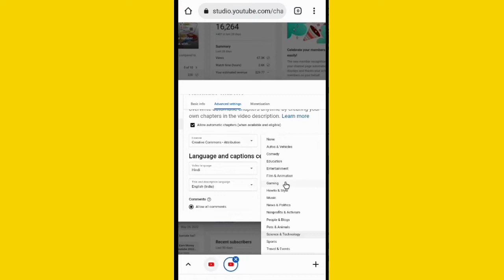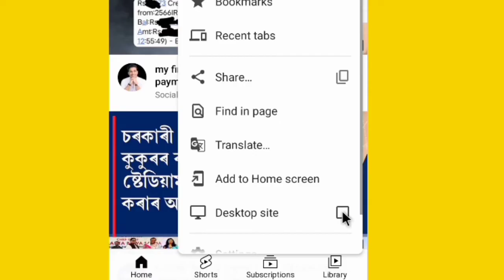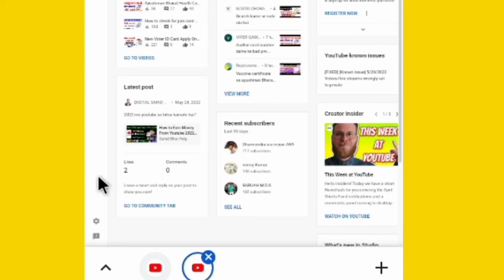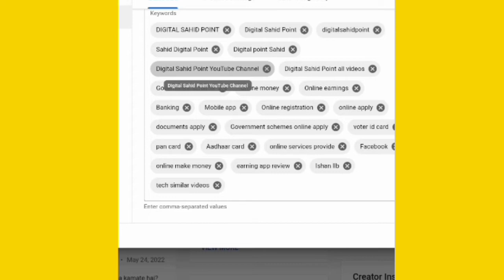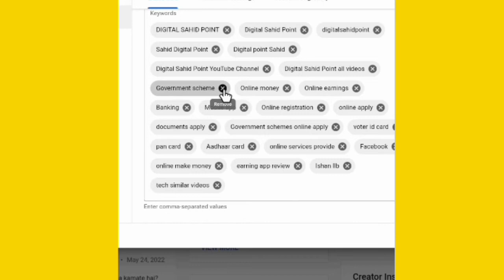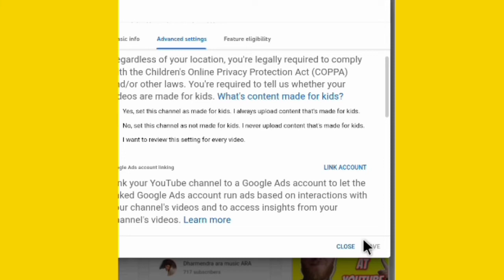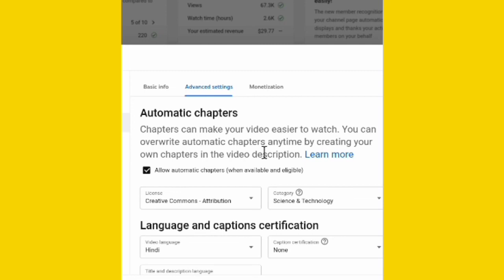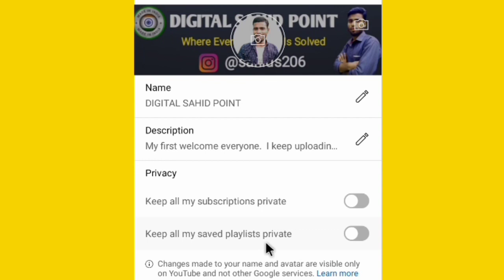how to grow on youtube 2022 | youtube channel grow kaise kare 2022 | new channel views kaise laye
Covered topic

how to start a successful youtube channel for beginners
how to grow your channel in 2022
grow on youtube 2022
how to grow your youtube channel fast in 2022
how to build a youtube channel 2022